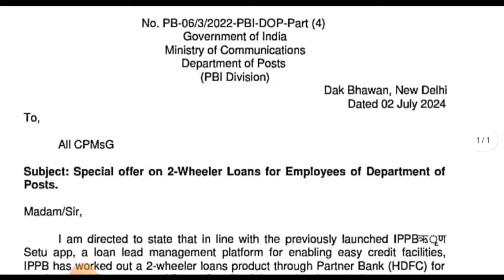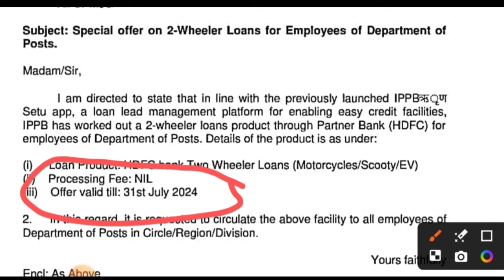डाक विभाग के कर्मचारियों को IPPB दे रहा two wheeler loan पर Special offer| India Post Payment Bank